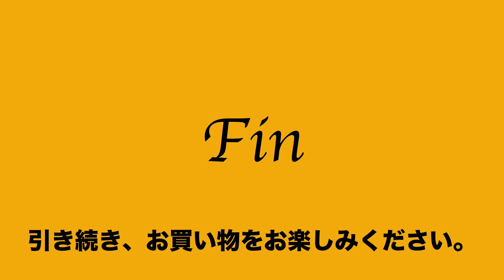ヤフオク2021:01:26 エルベシャプリエ herve chapelier